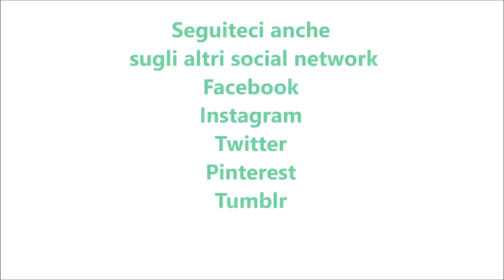Torta cuor di mele per bimby TM6 TM5 TM31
Ingredienti per la frolla:
250 g di farina di tipo "00"
100 g di zucchero semolato
120 g di burro
1 cucchiaino di lievito per dolci vanigliato
1 uovo
1 cucchiaino di vanillina bimby
la scorza di ½ limone
Ingredienti per il cuor di mela:
50 g di zucchero
450 g di mele tagliate a cubetti
il succo di ½ limone
1 pizzico di cannella